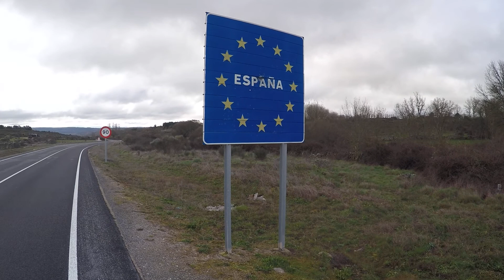E28: Dernier ravitaillement en Espagne